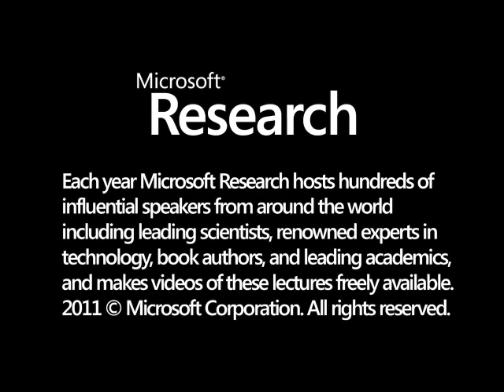Sarah�s Story of City Grit